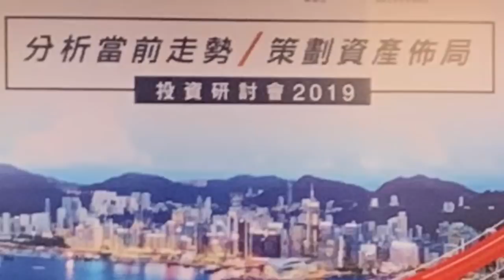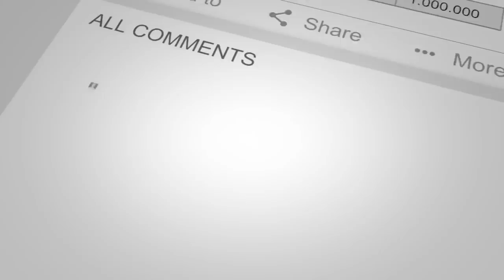樓市跌完未📉今年應唔應該買樓?🤔by施永青最新預測分析-香港地產市況趨勢2019-投資研討會2019 中美貿易戰-投資部署 Part 3 中美爭霸戰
中美貿易戰-投資部署Part 3 最新預測分析 by中原地產
今年應唔應該買樓?🤔施永青最新預測分析-樓市跌完未📉香港地產市況趨勢2019-投資研討會
中美爭霸戰
今年應唔應該買樓by施永青最新預測分析

近期本港一手市場有「小陽春」，發展商推盤意欲增加，可是對樓價前景，市場人士看法較淡。中原集團創辦人施永青出席論壇時指出，樓價下跌與市場人士對政治及經濟前景展望負面有關。隨着一手樓價已較高峰期回落15至20%，二手樓價則下跌10%，認為樓價在現水平已企穩，並有用家開始入市。

施永青又預期樓價會在今年上半年找到支持位，預料會在現水平樓價會企穩一段時間，縱使未來再出現階段性下跌，相信跌幅最多亦只會是從高位回調3成。他又指出目前本港住宅物業市場仍然供不應求，而買家並無過度借貸，對不少投資者而言，香港物業具有吸引力。

The information and data herein are for reference purpose only and do not constitute any offer, solicitation of an offer, invitation, inducement, representation, suggestion or recommendation in respect of any investment.

after verifying your email to us showing your donation and wallet address.